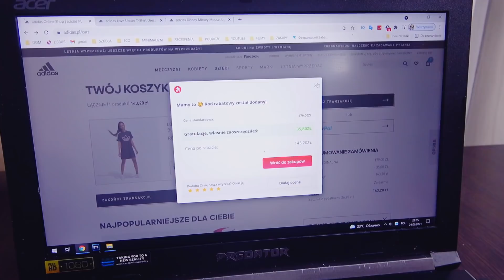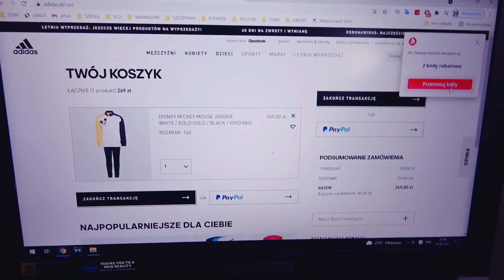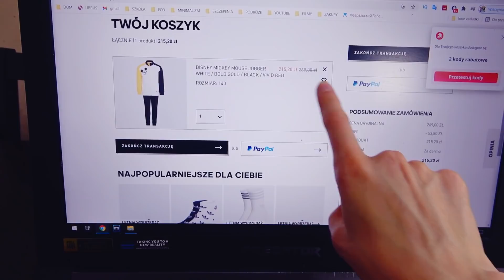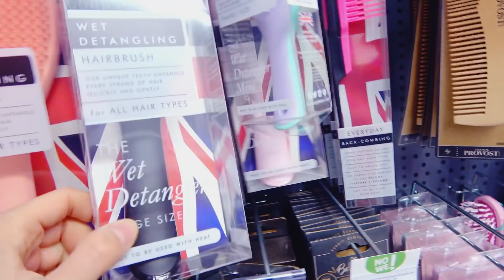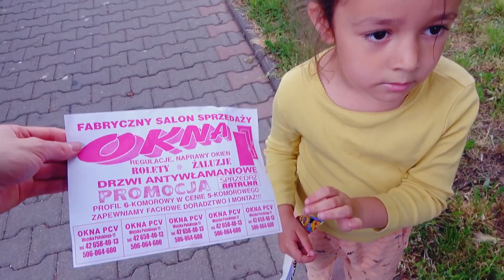TO BYŁ KOSZMARNY DZIEŃ! Gdy Wszystko Idzie Nie Tak - Yoto MAMA Vlog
To Był Nasz Najgorszy Poranek. Czy Córka się Spóźni na Zakończenie Roku Szkolnego? Synek Rozrabia - Wykąpał się w Kałuży.
Wizyta w stadninie koni i nowe znajomości. Robimy zakupy i oszczędzamy.